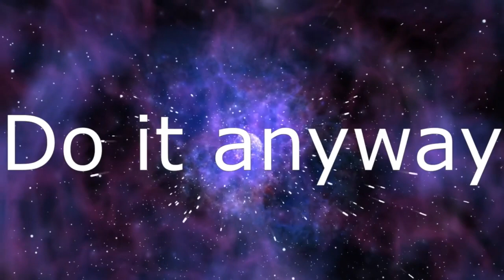Rescuing Heller and Barret - Starfield Ep.2